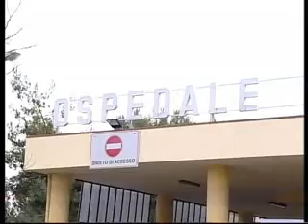ospedale_nocera_9_aprile